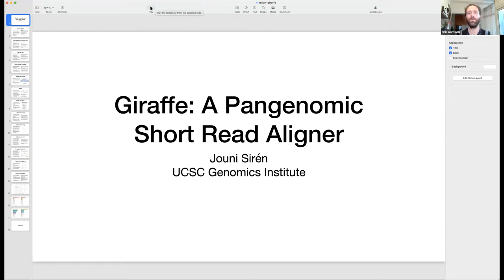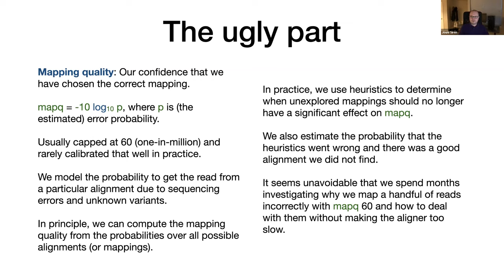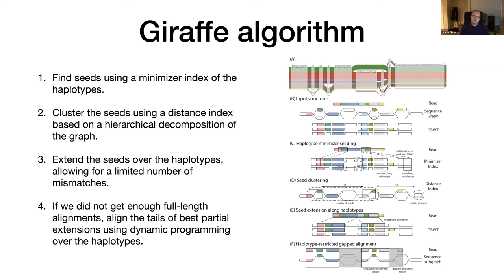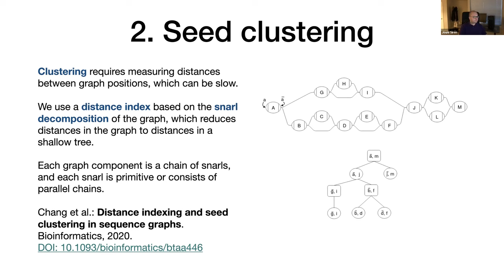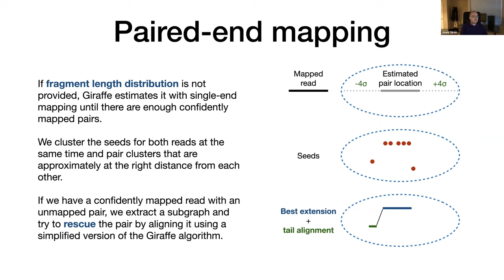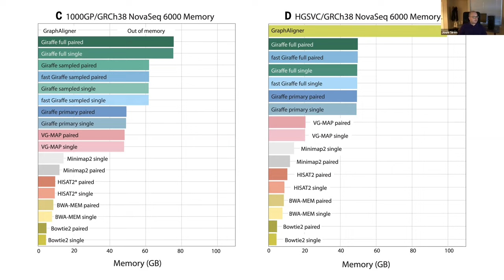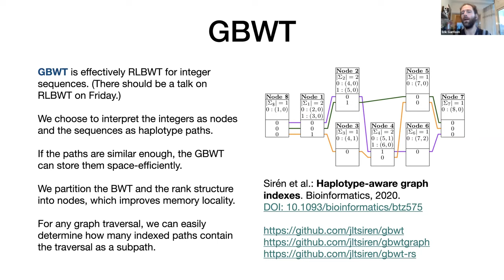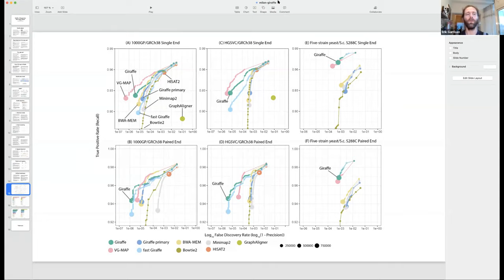PGBH 2021 - Jouni Sirén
Giraffe: A Pangenomic Short Read Aligner

Pangenomic aligners try to avoid reference bias in read mapping by including common variants in the reference. They achieve a higher mapping accuracy than traditional linear aligners, at the expense of being an order of magnitude slower. We present Giraffe, a new short read aligner that avoids this trade-off with a number of algorithmic and data model improvements. By combining the speed of linear aligners with the accuracy of pangenomic aligners, Giraffe is a viable choice for large-scale sequencing projects.